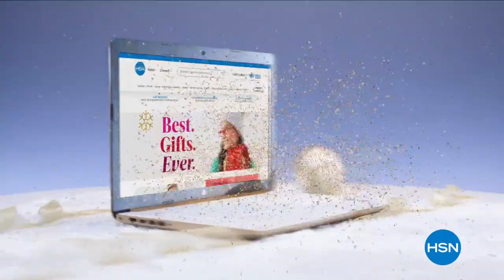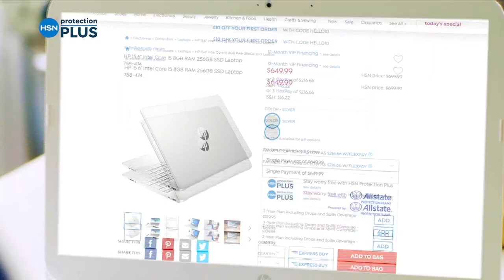HSN | Mine Finds by Jay King Jewelry Gifts 11.22.2021 - 04 PM